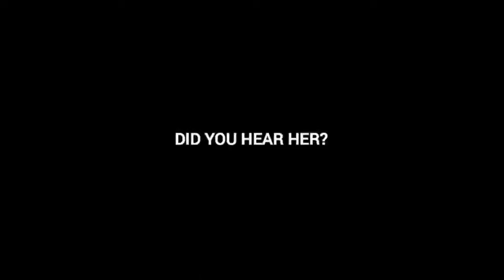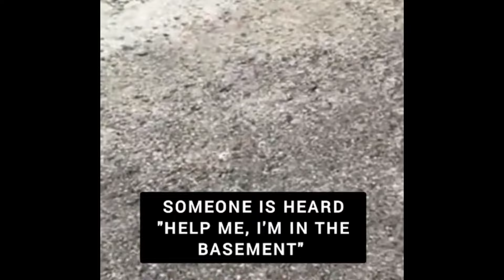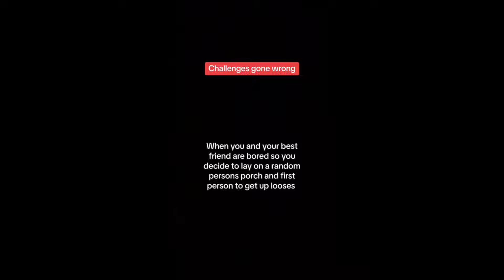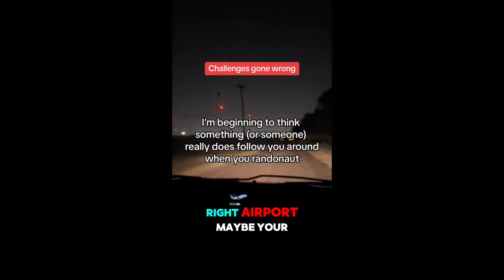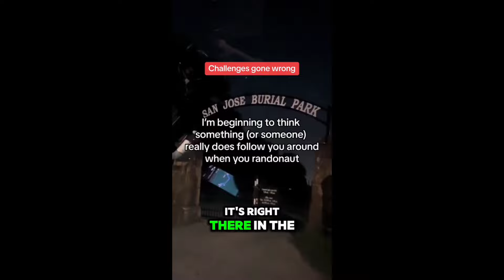SCARY TikTok Videos ( #369 ) | Don't Watch This At Night ⚠️😱